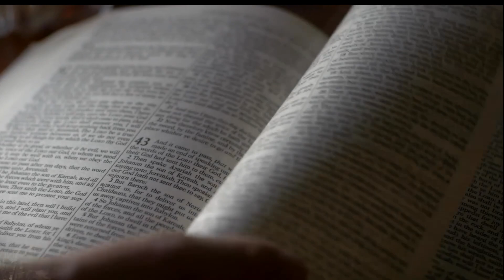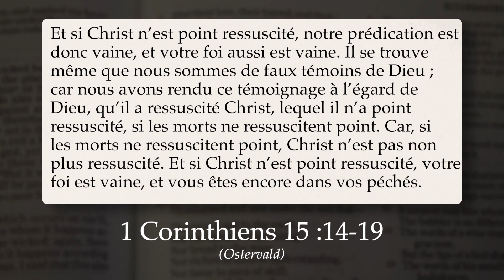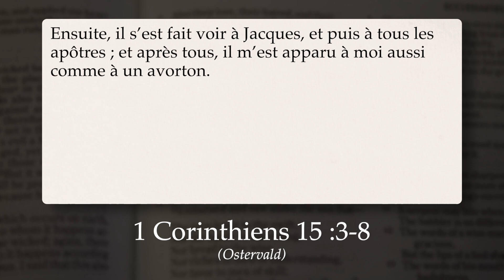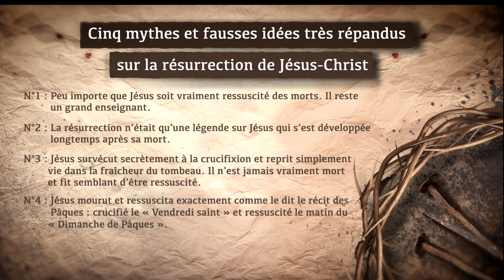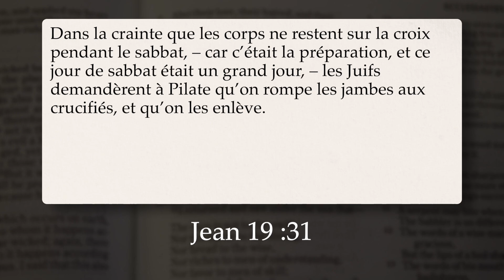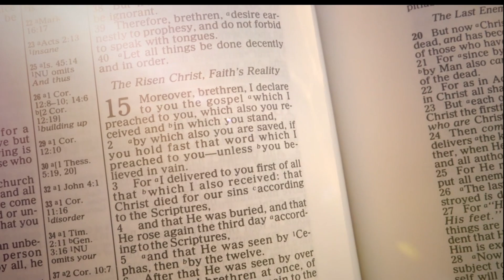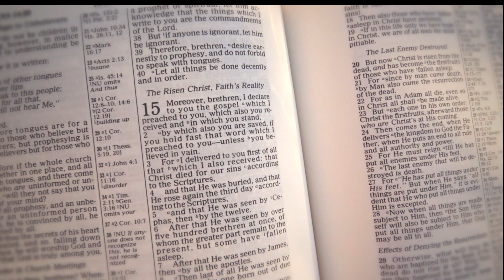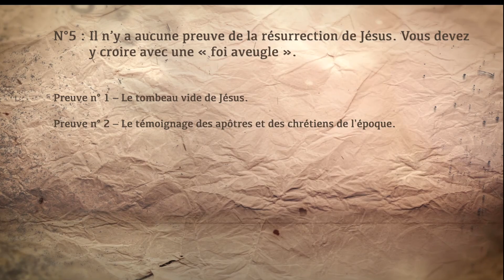Cinq mythes sur la résurrection de Jésus-Christ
Des millions de personnes dans le monde croient, comme nous au Monde de Demain, qu’il y a près de 2000 ans, Jésus-Christ de Nazareth fut ressuscité des morts après avoir été crucifié par les Romains. Mais cette croyance centrale de la foi chrétienne a accumulé beaucoup de mythes et d’idées fausses au fil des siècles. Pouvons-nous séparer le vrai du faux?

Pour en apprendre davantage sur ce sujet, commandez notre brochure gratuite: "La vérité au sujet des Pâques"
Apprenez comment le christianisme de ce monde a remplacé la Pâque chrétienne originale en un jour honorant une déesse païenne de la fertilité. Vous pourriez être très surpris.

Aujourd’hui, nous allons examiner cinq mythes et fausses idées très répandus sur la résurrection de Jésus-Christ, l’un des événements les plus marquants de l’Histoire de l’humanité. Vous avez peut-être entendu d’autres personnes affirmer certains de ces mythes, et vous en avez peut-être cru d’autres vous-même. Aujourd’hui, nous allons dissiper ces mythes à la lumière de la parole de Dieu, de l’Histoire et de la logique, afin que seule la vérité demeure.

Cette idée selon laquelle il n’est pas vraiment important que Jésus soit ressuscité est devenue populaire à cause de notre société incrédule qui est mal à l’aise avec tout ce qui relève du surnaturel ou du miraculeux. Pourtant, l’Église du premier siècle ne s’imaginait pas de choses. En fait, regardez dans 1 Corinthiens 15. Permettez-moi de faire ici une remarque que nous répéterons à nouveau plus tard: Même les érudits laïques non-croyants affirment que la première épître aux Corinthiens fut rédigée ou dictée par Paul au début des années 50 de notre ère, donc seulement 20 ans environ après la crucifixion.

Paul comprit ce que nous devrions tous comprendre: si Jésus-Christ n’est pas réellement ressuscité des morts, alors le christianisme est une imposture! Personne ne serait pardonné de ses péchés par le sang versé de Jésus, il n’y aurait aucune résurrection future pour ceux qui meurent, et les enseignements de Jésus ne seraient qu’une philosophie humaine de plus.